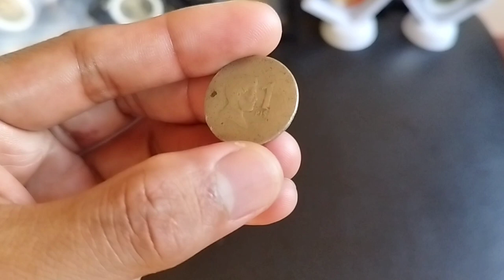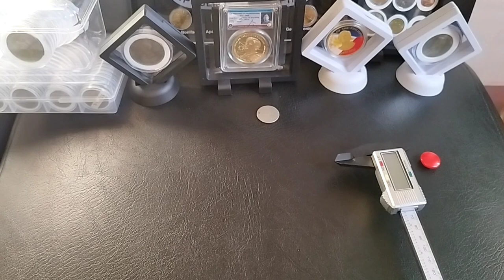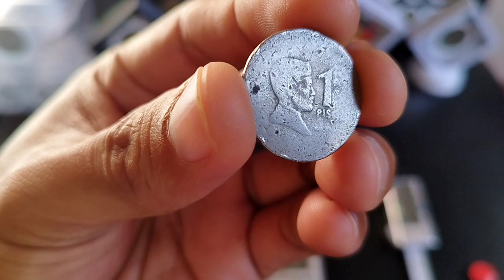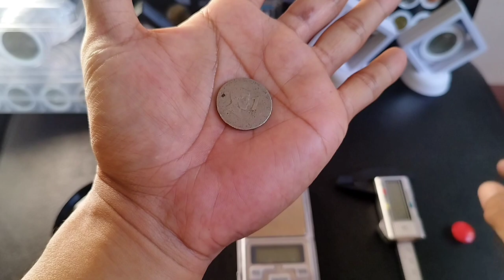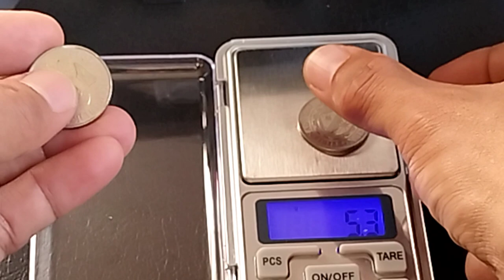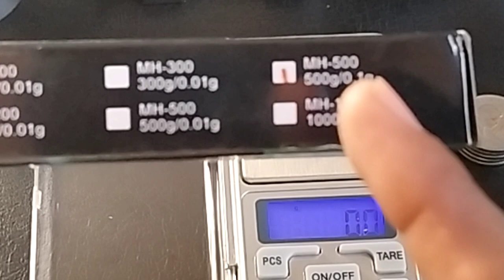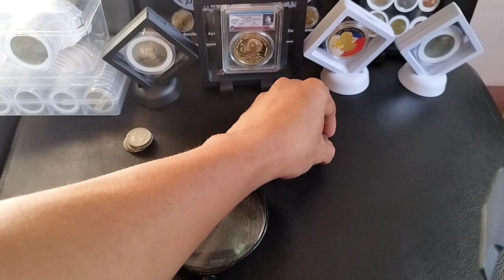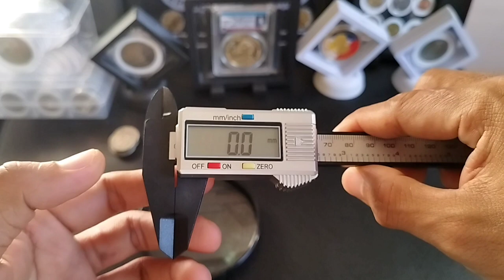Paano ba malalaman ang error coin? ( @kwentongbarya )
Paano ba malalaman ang error coin? Ano ba ang mga ginagamit para matukoy ang error coin?